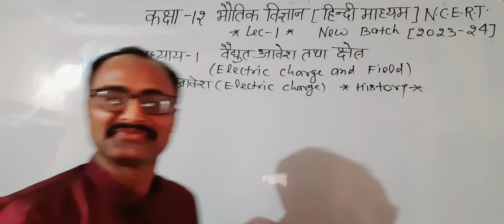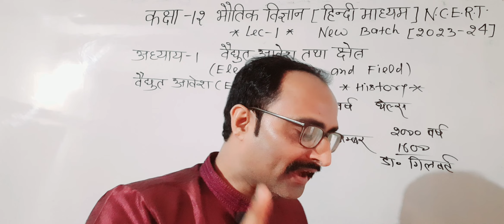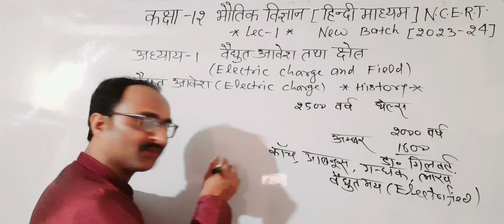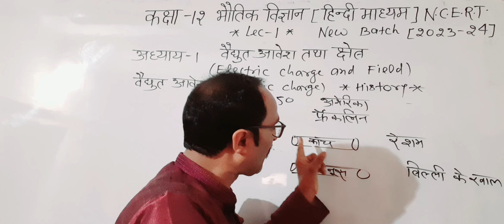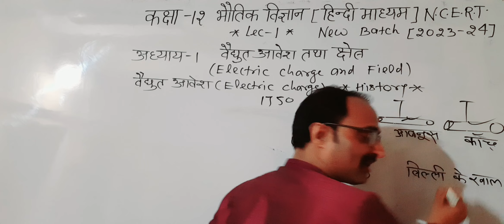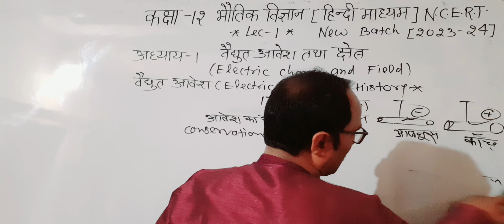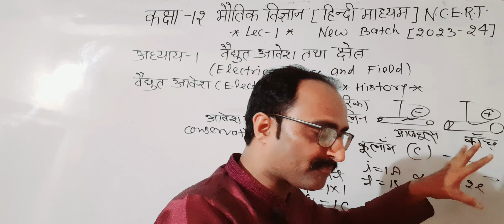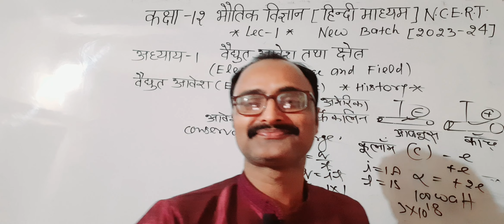कक्षा-12भौतिक विज्ञान / भाग 1[N.C.E.R.T]अध्याय 1 /वैधुत आवेश तथा क्षेत्र /Lec-1/वैद्युत आवेश की खोज